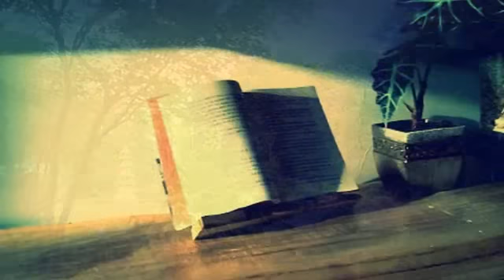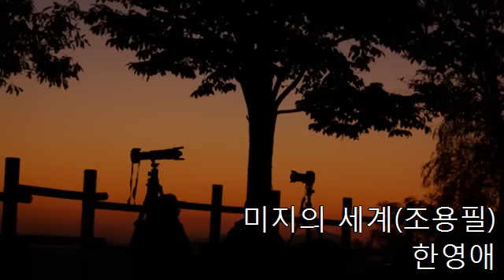120722 01 미지의 세계 조용필 한영애